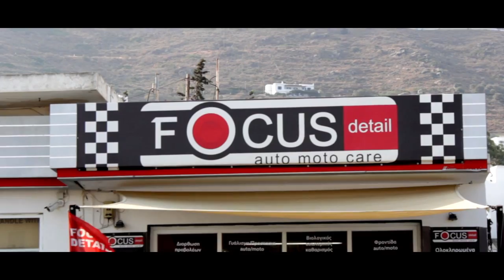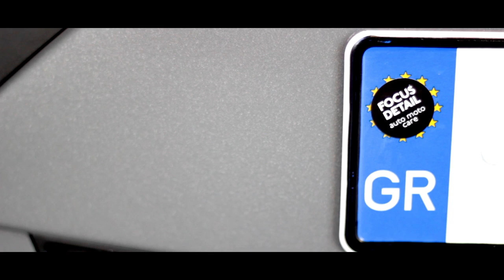Focus Detail | Paros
Promo Video for the Auto Moto Care Shop - Focus Detail -  Located in Parikia, Paros. Shot with canon 600d (ti3), edited with Premiere pro cs6.